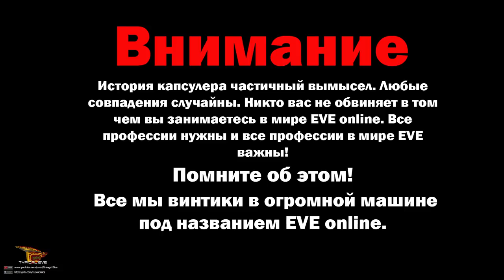Typical EVE\Типичная EVE- GURU PVP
Мультик про EVE online. Тру пвп пилоты!Чем они жертвуют ради скила?

начать играть в EVE Online (при регистрации по ссылке +250к очков навыков на перса при оплате омега статуса)

Всем приятной игры и просмотра!
Буду рад вашему общению!